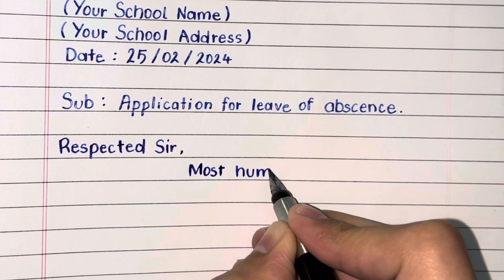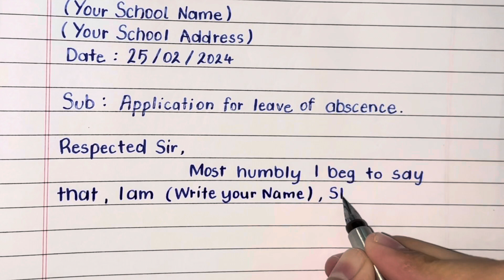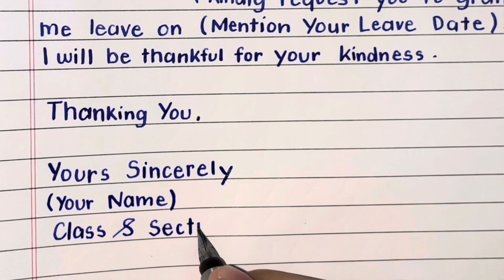How to: Write Application in English - (Application for Leave of Absence to the Principal)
Chapters:
0:00 Address & Date
1:08 Subject
1:35 Main Body
3:33 Conclusion
4:32 Regards & Personal Details

I hope you learnt something today through this video, if you have any query drop it in the comments.